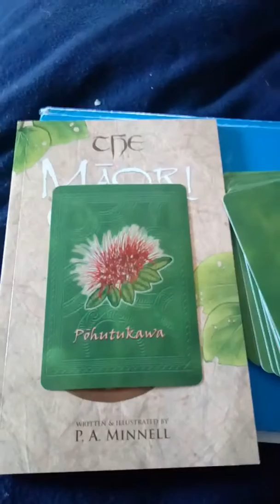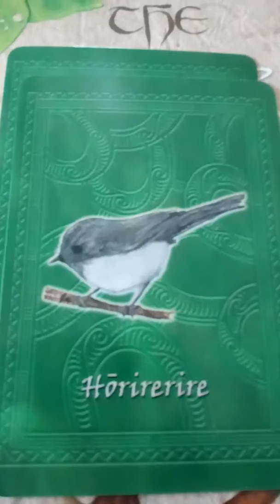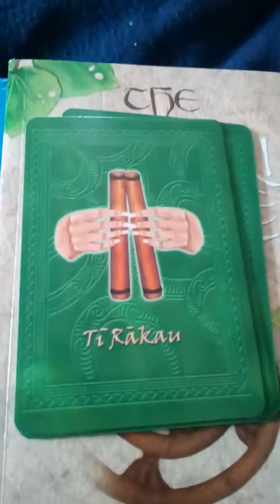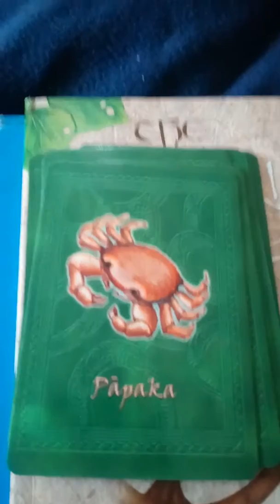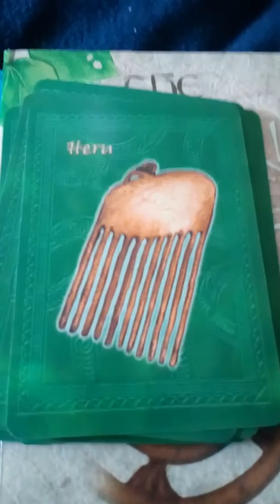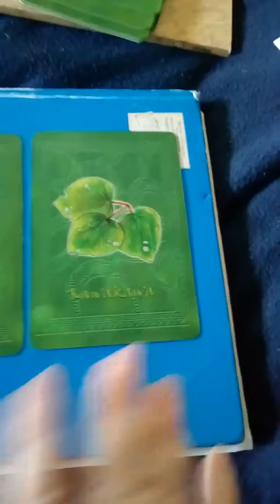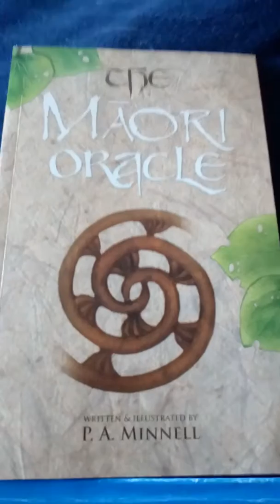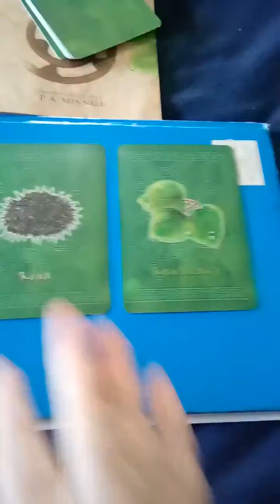The Maori Oracle part 1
This begins the Journey of The Maori Oracle ...

On my Channel you will find links to My Blog, Instagram, Twitter, Unseen Alley and,Make Playing Cards -my decks for sale ...